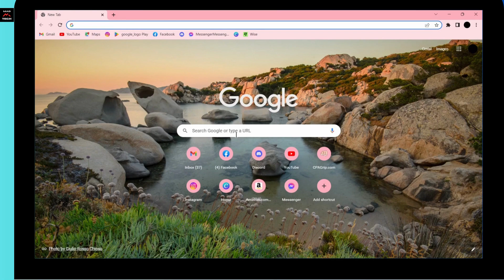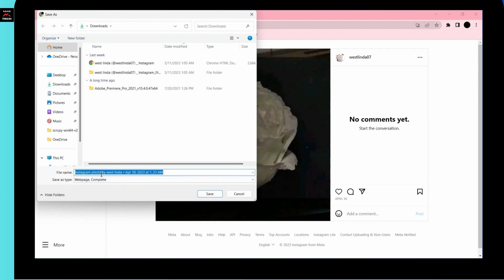How to Download Any Instagram Picture Using Inspect Element?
Want to download an Instagram picture using the Inspect Element feature? In this tutorial by MadTech, we'll show you how to use the Inspect Element tool to download any Instagram picture easily. While Instagram doesn't provide a direct download option, Inspect Element allows you to access the underlying code of a webpage and extract the image URL. We'll guide you through the step-by-step process, demonstrating how to find the image URL and download it using your web browser. With this handy technique, you can save Instagram pictures for personal use or reference. Watch this tutorial to unlock the Inspect Element method for downloading Instagram pictures with MadTech!